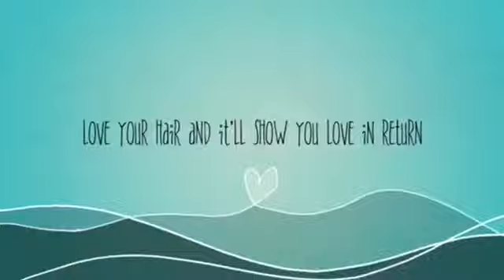1 month old braids takedown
I am finally taking down my 3 and a half week old braids. BTW I wet my hair before I took my braids down with water, leave in, and oil in my spray bottle.